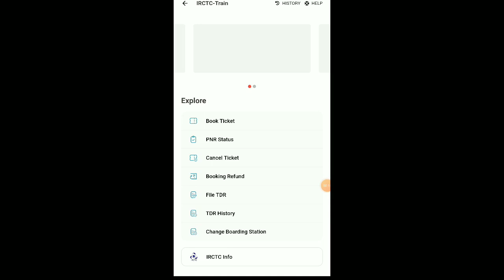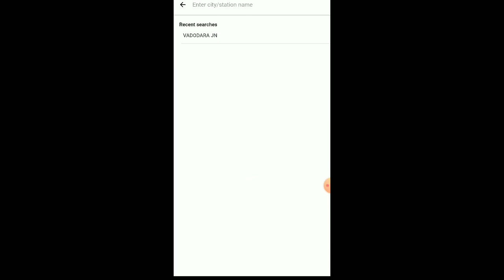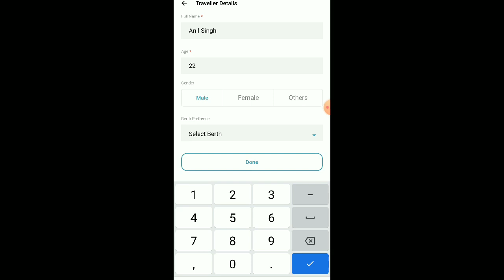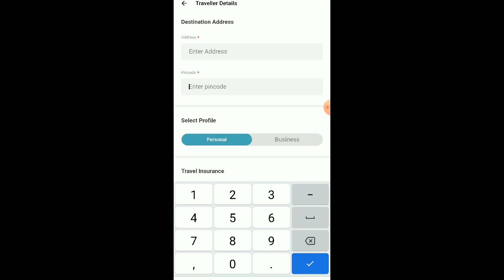spice money se train ticket kaise book kare |trawell union app train ticket booking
spice money app se train ticket kaise book kare,
spice money train ticket booking commission,
spice money train ticket booking tatkal,
spice money train ticket booking bengali,
spice money train ticket booking pc,
spice money train ticket booking telugu,
spice money se train ticket kaise book kare mobile se,
spice money train ticket agent kaise bane,
how to book train ticket by spice money,
how to cancel train ticket in spice money,
spice money train ticket booking,
spice money id se train ticket kaise book kare,
spice money se train ticket kaise book karen,
spice money se train ka ticket kaise book karen,
spice money me train ticket kaise book kare,
spice money me train ticket cancel kaise kare,
spice money me train ticket kaise book kare mobile se,
train ticket booking online spice money,
spice money se train ticket cancel kaise kare,
spice money theke train ticket booking,
spice money train ticket booking 2021